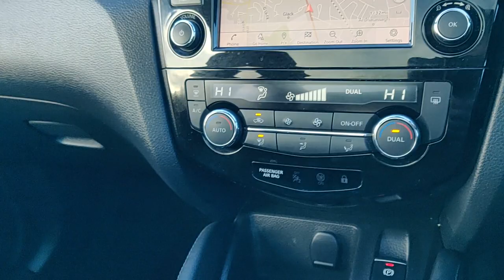191LM247 - 2019 Nissan QASHQAI 1.5 DSL SV 22,950